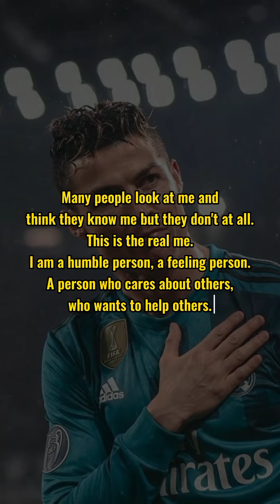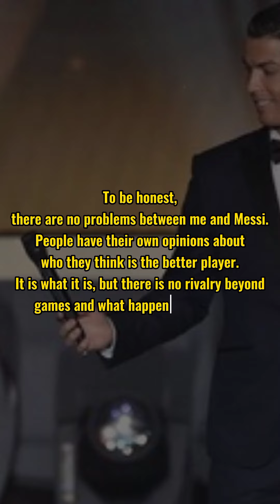Quotes Football | Cristiano Ronaldo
Cristiano Ronaldo is a Portuguese professional soccer player widely regarded as one of the greatest footballers of all time. Born on February 5, 1985, in Funchal, Madeira, Portugal, Ronaldo has achieved numerous records and accolades throughout his career.

Known for his incredible athleticism, speed, and goal-scoring ability, Ronaldo has played as a forward for several prominent clubs, including Sporting CP, Manchester United, Real Madrid, and Juventus. In August 2021, he returned to Manchester United and now in Al Nassr.

Maybe we can learn from some quotes from him.